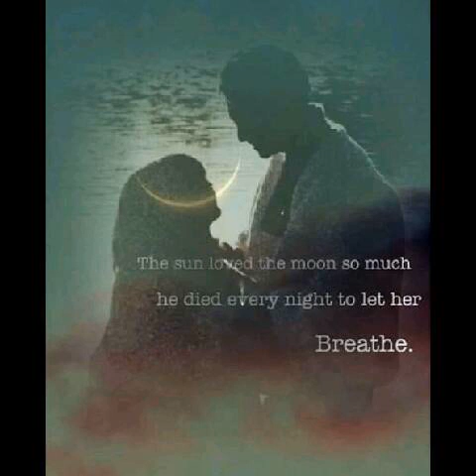Love always find a ways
Dylan wang ❤shen yue